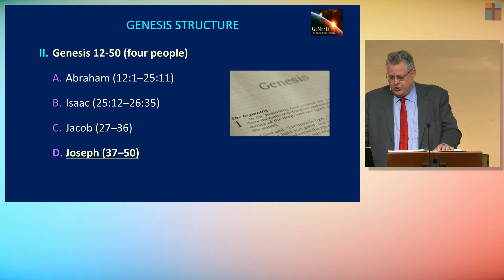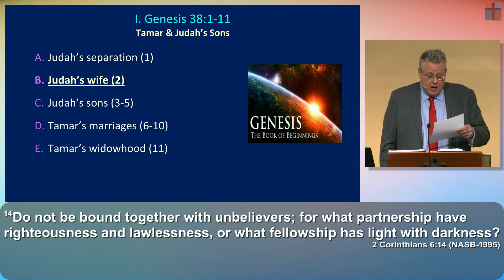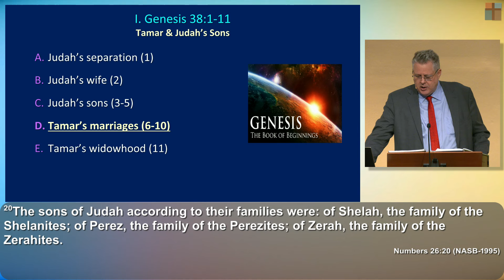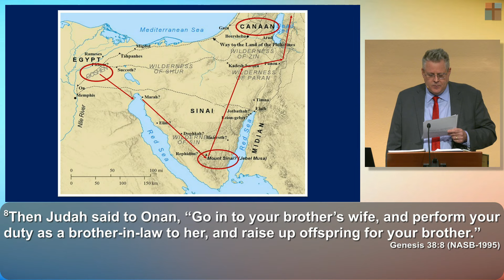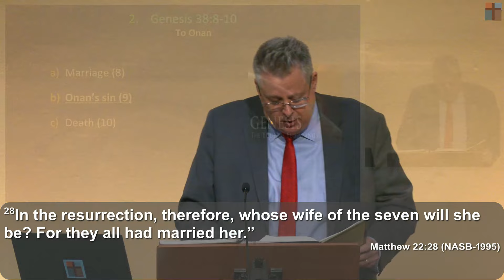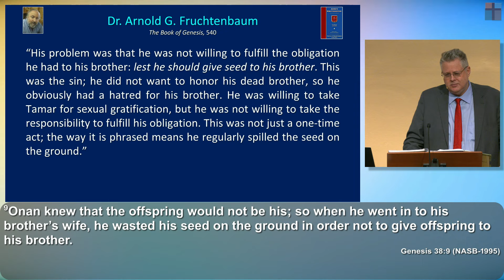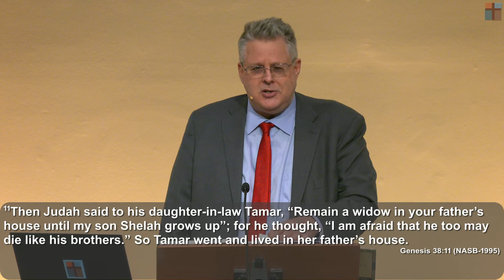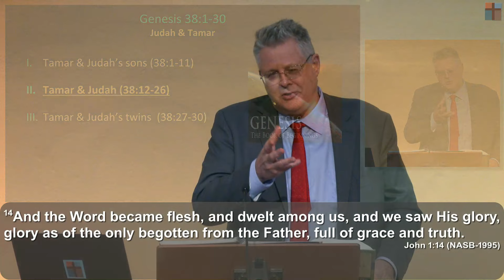Genesis 150 – Our Kinsman Redeemer. Genesis 38:1-11 • Dr. Andy Woods • February 18, 2024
GENESIS 150 – OUR KINSMAN REDEEMER
GENESIS 38:1-11 • DR. ANDY WOODS • FEBRUARY 18, 2024 • GENESIS